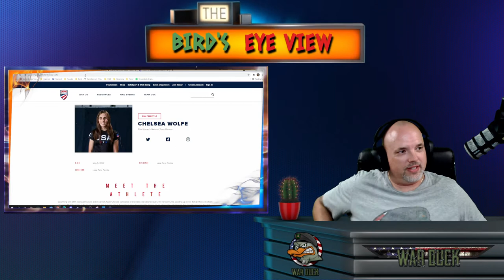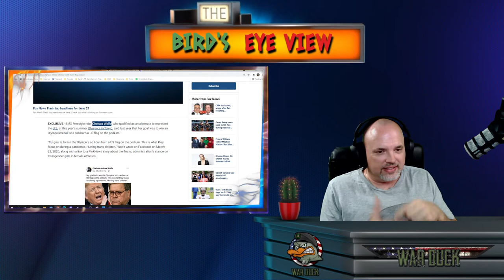US Olympians burning the Flag and Turning their backs on America??? - Bird's Eye View #16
Its Olympic Trials time and that should be a time to celebrate and come together but Olympic hopefuls further dividing the country with their actions and statements.